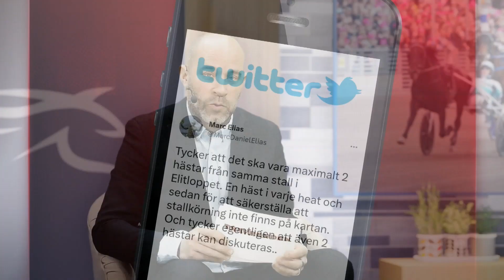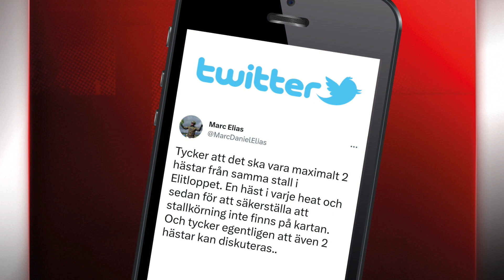Äntligen Elitloppet avsnitt 1 2023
Äntligen Elitloppet är tillbaka! Nu börjar nedräkningen på allvar och du har chansen att vinna platser i Bistron på Solvalla den sista söndagen i maj.

I årets första avsnitt diskuterar vi hästarna som är klara, loppets status och vem som borde få nästa inbjudan. Vi träffar också Solvallas sportchef Anders Malmrot, tittar på fasta odds med Fredric Lindman samt drar i gång vår tävling med fina elitloppsbiljetter i potten.

Varje torsdag i maj släpps ett nytt avsnitt av Äntligen Elitloppet. Dessutom sänder vi direkt efter lottningen söndagen den 21 maj.

Programledare: Johan Lindberg.

Panel: Josefin Johansson och Daniel Karlsson.